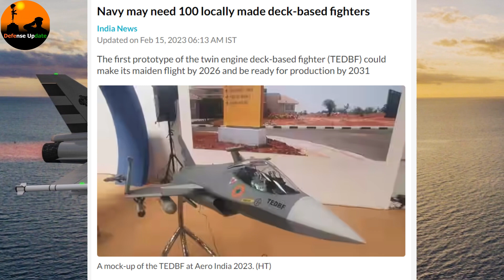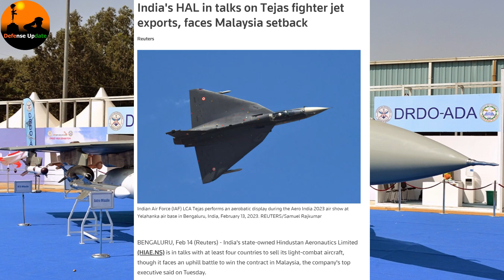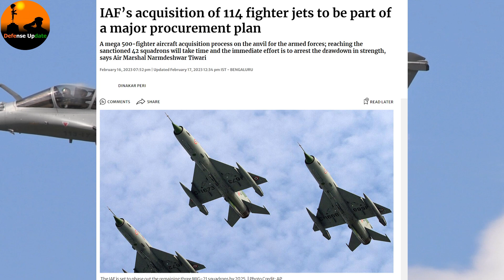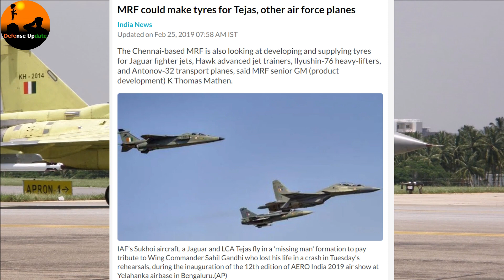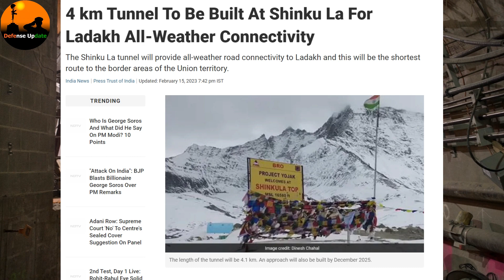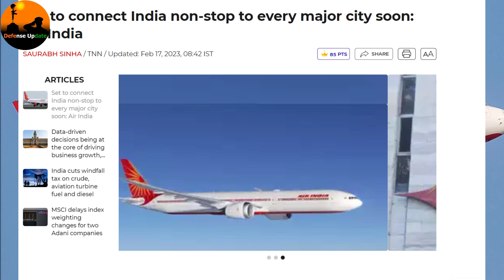17-02-2023 Update: 50 More Tejas, 100 TEDBF, Botswana Tejas Deal, HLFT-42 4 Variants, MRF In LCA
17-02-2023 Update: 50 More Tejas, 100 TEDBF, Botswana Tejas Deal, HLFT-42 4 Variants, MRF In LCA

0:00 Quick Intro
1:00 HAL expects additional orders for Tejas Mk1A from IAF
1:42 Navy to eventually procure 100 TEDBF by 2045
2:28 Botswana shows interest in Tejas Mk1A
3:13 Kaveri Dry Engine has successfully completed high altitude trials
3:53 India To Spend Rs 100,000 Crore On Defence Procurement
4:43 IAF expecting AoN for MRFA Tender soon
5:26 MRF Tyres to replace imported tyres on Tejas Mk1A
6:01 4 km Tunnel To Be Built At Shinku La For Ladakh All-Weather Connectivity
6:50 Air India Orders 840 Aircraft, Includes Option To Buy 370 Planes: Official
7:45 HLFT-42 to come in four configurations, will be ready in 6 years